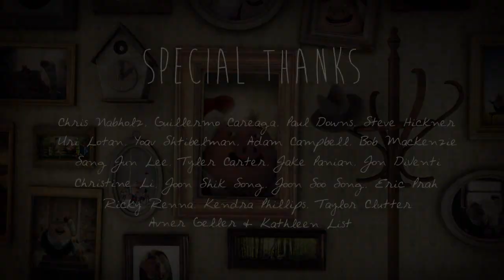✔Short Cartoon Production ▶Chicken or the Egg HD 2015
"Chicken or the Egg" is an offbeat romantic comedy about a pig who has an EGGdiction to eating eggs. But when he falls in love with the hottest chicken in town, he must choose what comes first... the Chicken or the Egg.